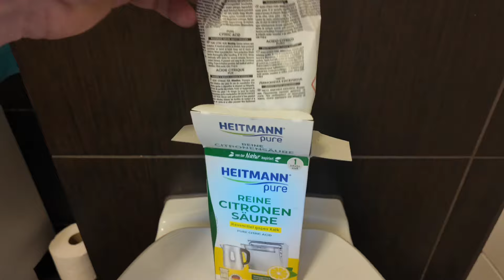Toilettenspülung (Wasser) läuft nach! Schwimmerventil & Heberglocke am Unterputz-Spülkasten/Geberit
Hier im Video zeige ich euch wie ihr schnell und einfach einen verkalkten Unterputz-Spülkasten reinigen könnt. Wenn das Wasser in eurer Toilette nachläuft und nicht zum stoppen kommt solltet ihr mit der Reinigung beginnen. Ich gebe euch hier eine detaillierte Reparatur-Anleitung.
Hier die angesprochenen Kauflinks zu amazon.de*:
Geberit Impuls 380 Seitenfüllventil, 0,95 cm WC-Spülkasten